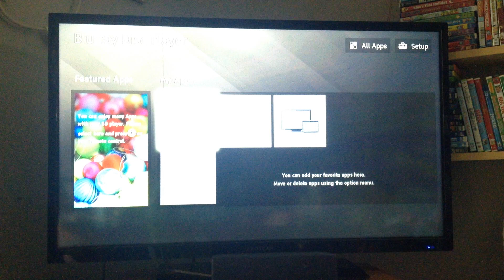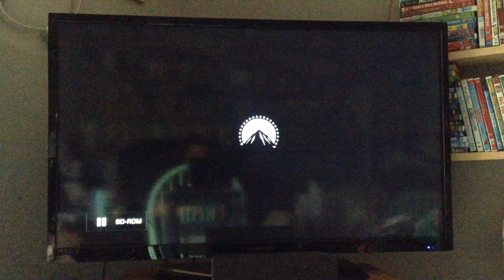Opening to Sonic the Hedgehog 2 2022 Blu-ray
1. Paramount Logo
2. Language Selection
3. Paramount Warning Screens
4. Paramount Loading Screen
5. Blu-ray Menu
6. FBI Anti-Piracy Warning Screens
7. MPAA Rating Screen